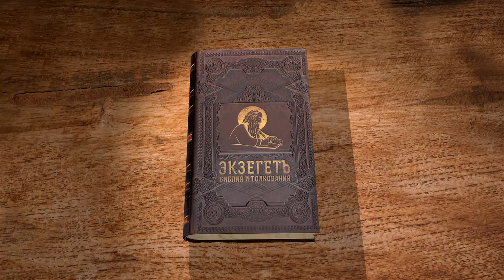Евангелие от Марка. Глава 4. Священник Антоний Лакирев. Новый Завет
Иисус Христос много говорил притчами. Сегодня мы знакомимся со многими из них.